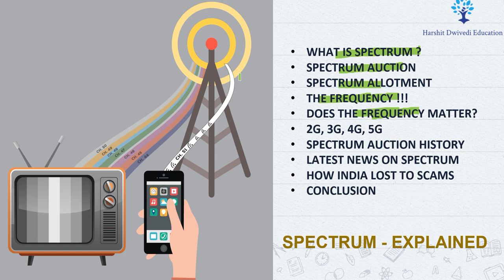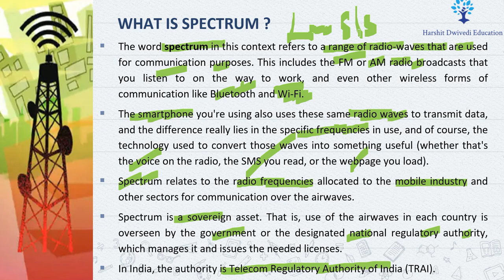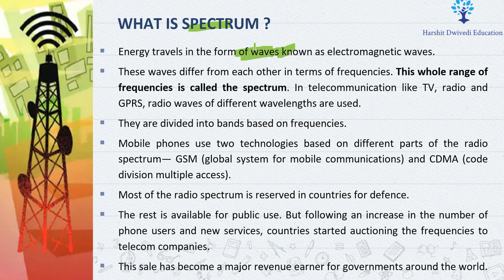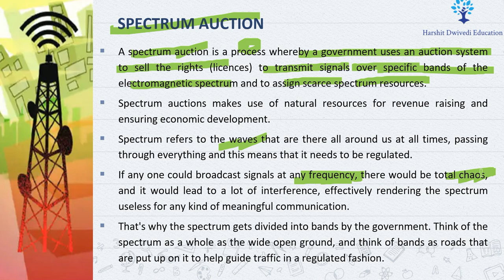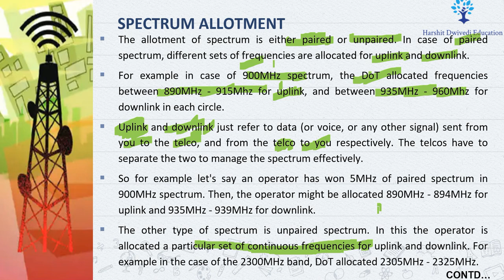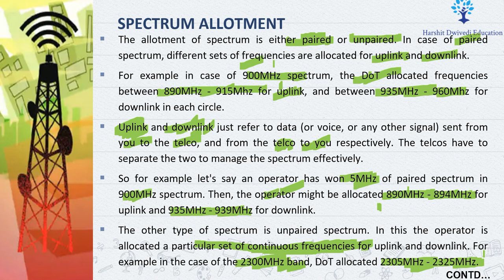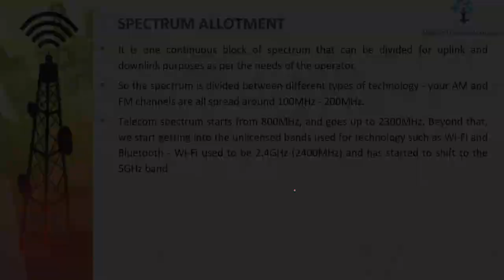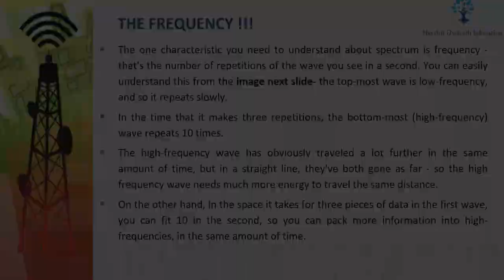What is Spectrum & why it is allocated - Role of different frequency bands of Radio Waves around us